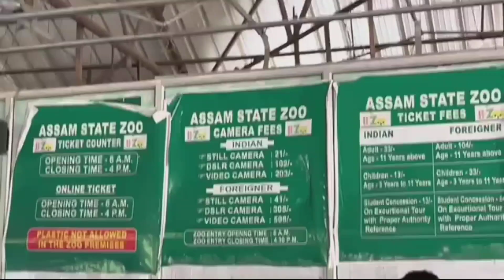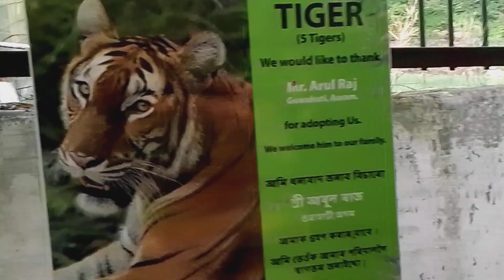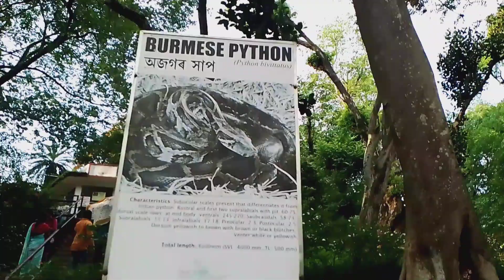Exploring Guwahati zoo for first time||Rahino, Tiger,hornbill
Exploring Guwahati zoo